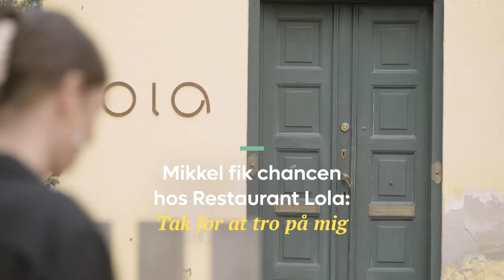Mikkel fik chancen hos Restaurant Lola: Tak for at tro på mig (lang version)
Lederalliancen er et initiativ fra Lederne, der arbejder for at sikre alle unge kommer med – i job og i uddannelse.